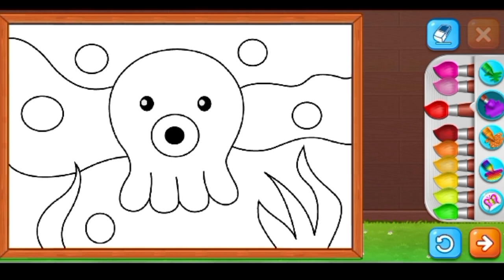GAME FOR KIDS 😔 COLORING CUTE THINGS FOR KIDS 😘 PART 82